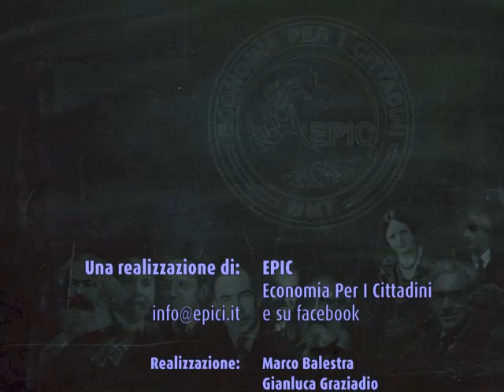EPIC presenta EMILIANO BRANCACCIO. Morire di Austerità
Intervento del Prof. Emiliano Brancaccio in occasione della presentazione del libro di Lorenzo Bini Smaghi "Morire di Austerità", presso l'Università Politecnica delle Marche, il 15/5/2013